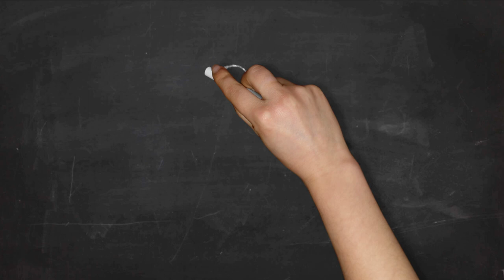Gary Quinn Barn Session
Gary Quinn played 2 songs in the Barn Sessions for us recorded at Buckle & Boots 2018.